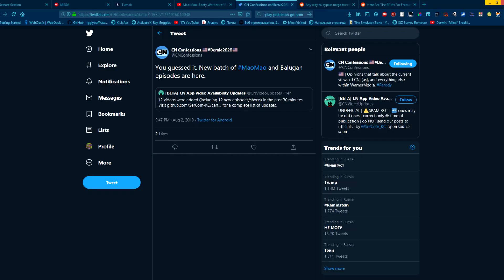Oh boy, new episodes of mao mao.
OI SCREENSHOTS SPOILERS IF YOU DON'T WANNA GET SPOILED TURN VIDEO AWAY QUICKLY!

I might actually gonna make some short jokes and memes/shitposting stuff. But uh, no worries, crack part 2 would be uploaded soon. i haven't done yet.